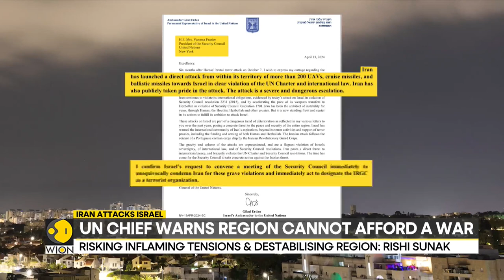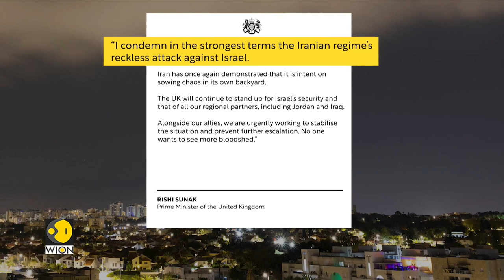Iran attacks Israel: Israel asks UNGC to designate IRGC as a terror group | WION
The attack by Iran on Israel in response to the air strike of the Iranian embassy in Damascus on the first of April, has evoked strong global reactions.

US  President Joe Biden took to the social media site x, formerly twitter, stating that he had just met with his national security team for an update on Iran’s strike, doubling down on the united states 'ironclad' commitment to Israel’s security against threats from Iran and potential proxies in the region.